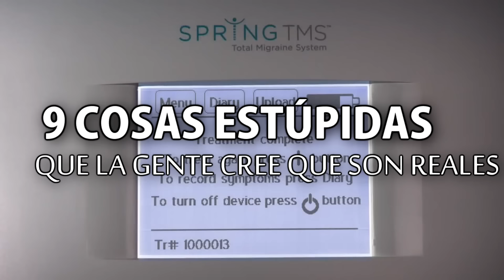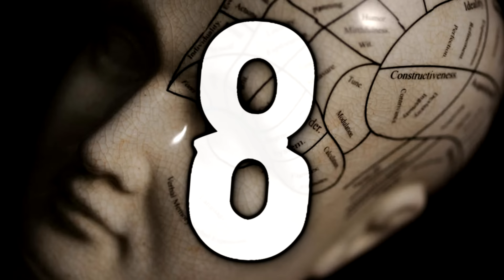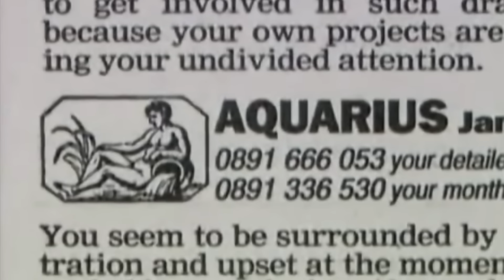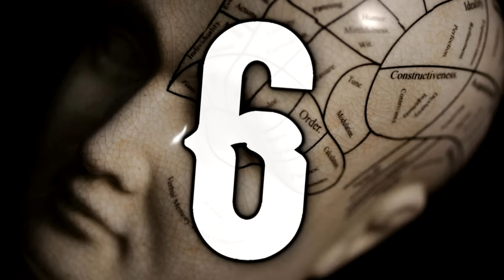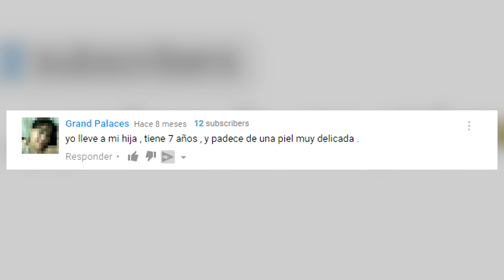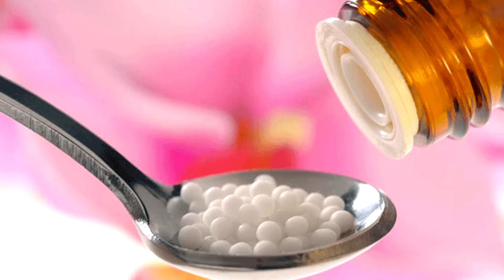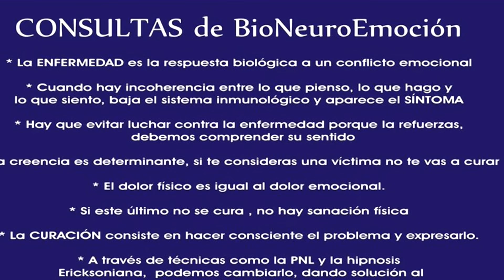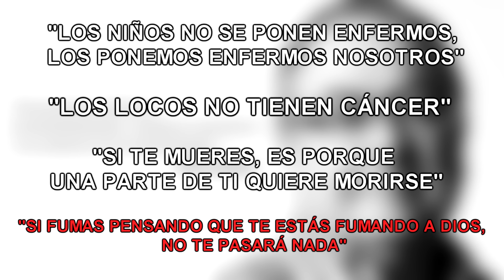9 COSAS ESTÚPIDAS que la gente cree que son reales!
Cosas tontas que hace la gente y creen que son reales. Listas y Top 10 de Triline